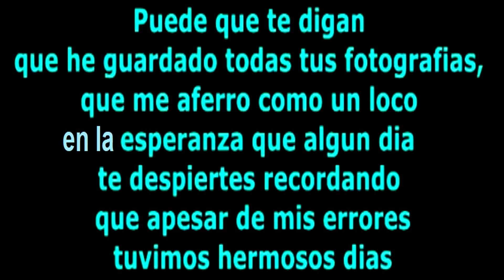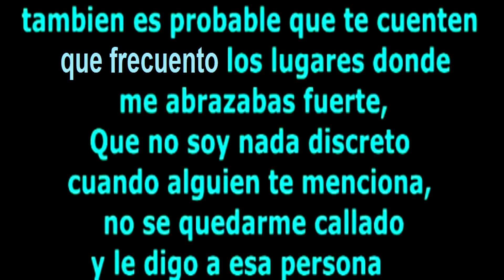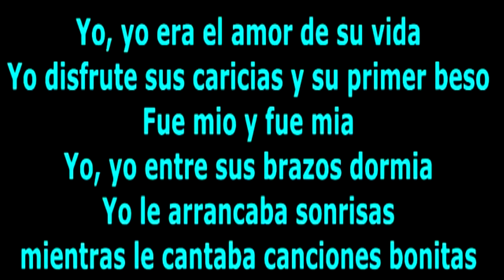YO ERA EL AMOR DE SU VIDA. LETRA. JULIÓN ÁLVAREZ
Yo era el Amor de su Vida. Julión Álvarez. Letra